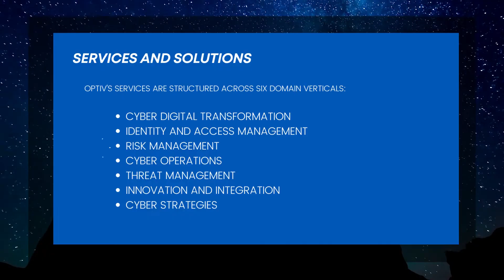Optiv: one of the best Cybersecurity Consultants & Solutions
Optiv, owned by KKR, positions itself as “the cyber advisory and solutions leader” — and also ranks as a Top 250 MSSP. Among the takeaways from the Reuters report: Optiv's valuation is more than $3 billion including debt. Optiv's annual revenue is roughly $650 million, which generates cash flow of about $150 million.

OptivNews: Optiv is named a Representative Vendor in the August 2022 Gartner Market Guide for Managed Security Information and Event Management (SIEM) Services report

Top Optiv Alternatives
Cofense.
Broadcom (Symantec)
Curricula.
CyberProtex.
Global Learning Systems.
Infosequre.
KnowBe4.
MetaCompliance.

P.S.: This is an informational feature. Please refer official website for latest and accurate details.